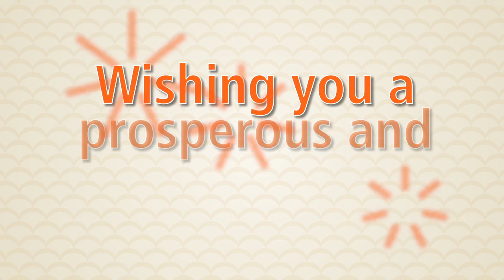Lunar New Year 2016: Year of the Monkey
Your partners at The Northwest Seaport Alliance wish you a happy and prosperous new year!